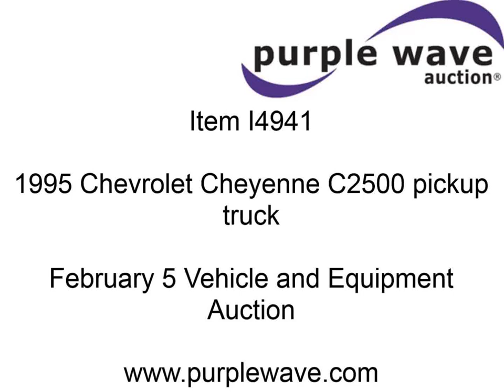1995 Chevrolet Cheyenne C2500 pickup truck for sale | sold at auction February 5, 2014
1995 Chevrolet Cheyenne C2500 pickup truck
152,721 miles on odometer
5.7L V8 OHV 16V gas engine
Automatic transmission
AC and heat
Tilt
Cruise
AM/FM
Manual windows and locks
Vinyl interior
Trailer brake controller
Long bed
Gooseneck hitch
Trailer wiring
Heavy duty front bumper
Firestone Transforce LT245/75R16 tires
Seats torn
Unit# 779
1GCGC24K6SZ235613

It was located in Stillwater, OK, and we sold it to the highest bidder for $2,585.